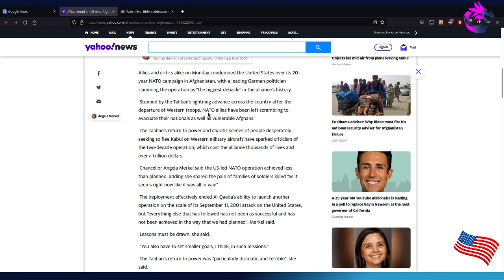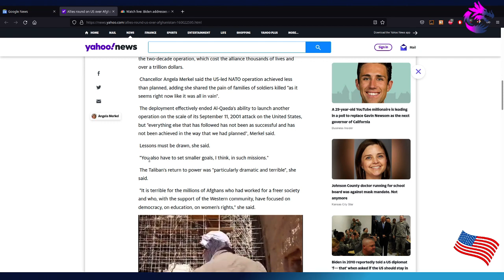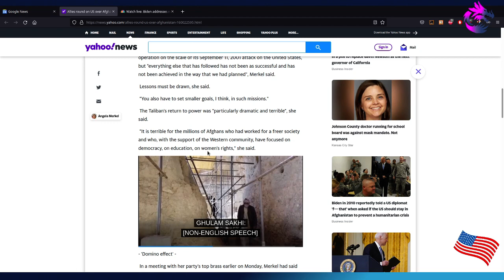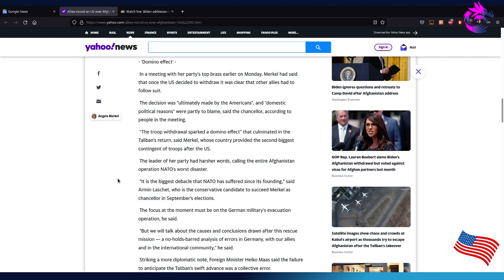Joe Biden Drops The Ball